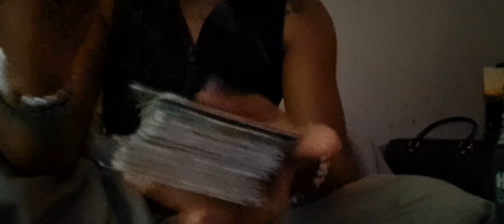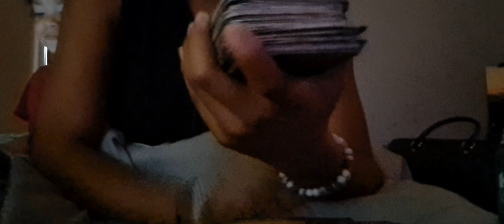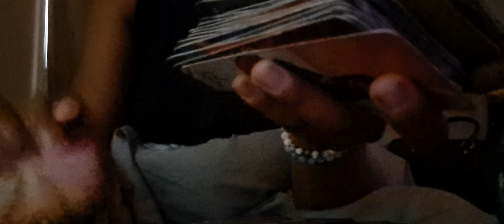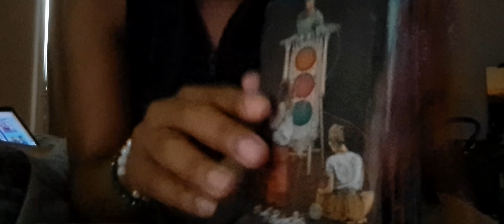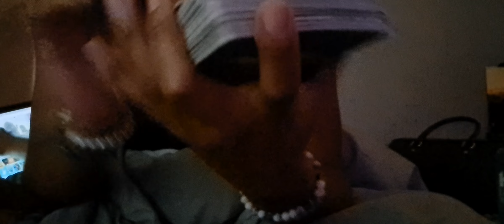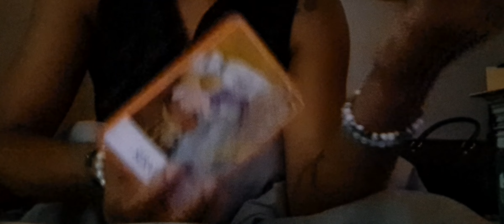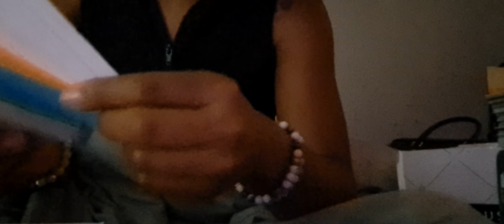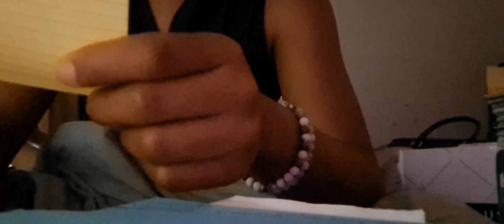Taurus♉️Virgo♍️Capricorn♑️ August27-31💫Help arriving at the perfecttime⚖️Secert relationship‼️KaRmA🔄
FREE GENERAL READINGS🧿🔮
Accepting Tips Thank you

 Mystichealingandbeautytarot

✨Coming soon✨
*Nail salon
*facials

          🌟NEW ARRIVALS SHOP🛍

**Price varies**

🧼 Soap
$3.33 each

Non thick body lotion: $8.88+

And more✨

✨CALMING CANDLES✨$22.22
               ✨VANILLA SCENT ✨

               ✨LAVENDER SCENT✨
✨MEMORY BOOST ✨

✨MANIFESTATION CANDLES✨$22.22
              ✨SANDALWOOD SCENT✨

✨BALANCE CANDLES✨$22.22
                 ✨ROSE SCENT✨
✨RELAXES MIND AND BODY✨
✨REDUCE INFLAMMATION ✨

And more✨

APPAREL:COMING SOON!!

CUPS:COMING SOON!!

•3 QUESTIONS 3 CARDS FUTURE READING $55.55

•PAST,PRESENT,FUTURE READING$100

•CAREER/JOB READING$66.66

•MENTOR $100

•THERAPY SESSIONS 🗣
-DONE BY ZOOM OR PHONE
 EMAIL/TEXT NUMBER BELOW FOR MORE INFORMATION 💫 All sessions are 1 hour and 30 minutes for more time contact below❣️

⭐️1 on 1 sessions $120

⭐️Group sessions
-3 people $100 each
-6 people $100 each

⭐️Family sessions $120

⭐️Marriage/Relationship sessions $120

•EMERGENCY THERAPY SESSIONS 🌈
PRICE IS DIFFERENT THAN ABOVE
EMAIL/TEXT FOR INFORMATION

✨CAST A SPELL FOR YOU✨ $100